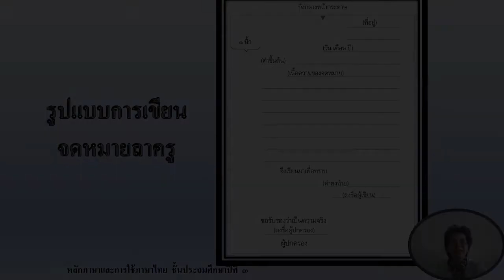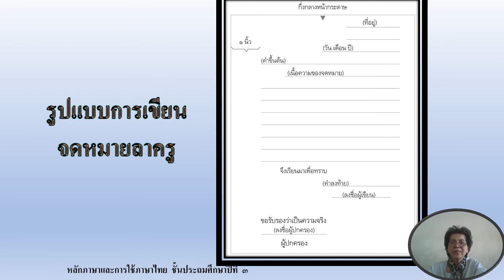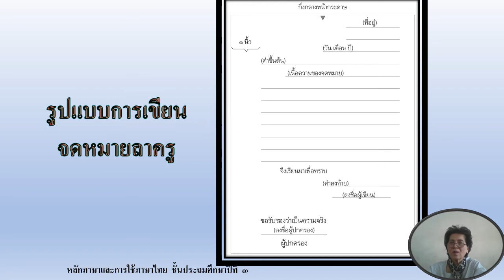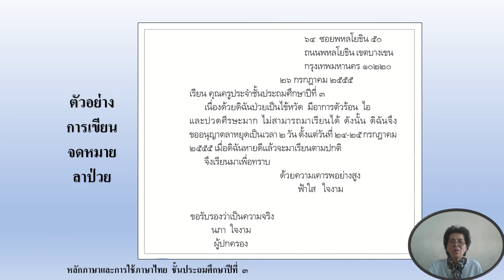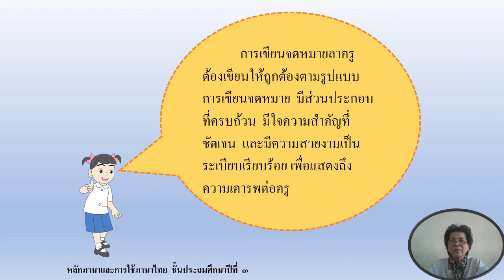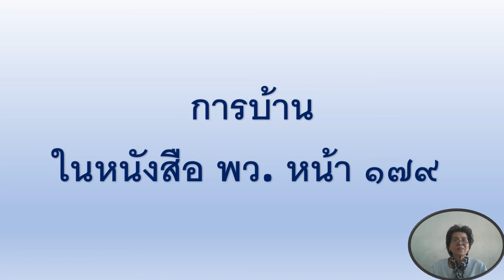21/01/2564 ป.3 วิชาภาษาไทย เรื่องการเขียนจดหมายลาครู